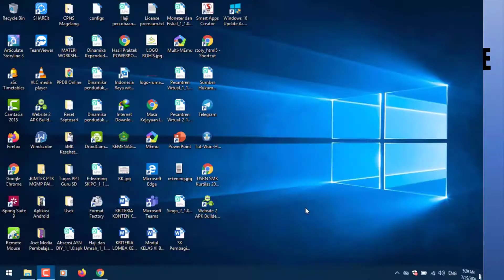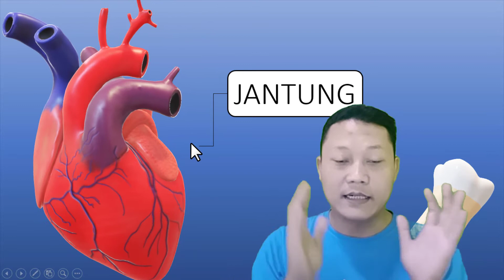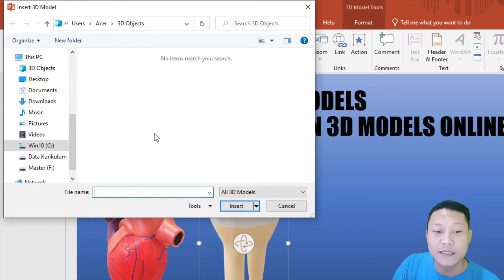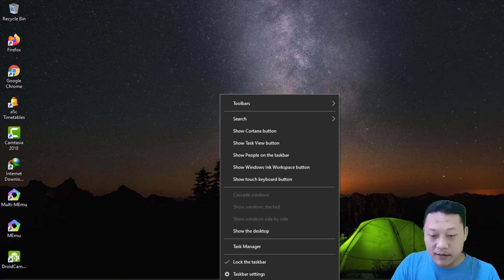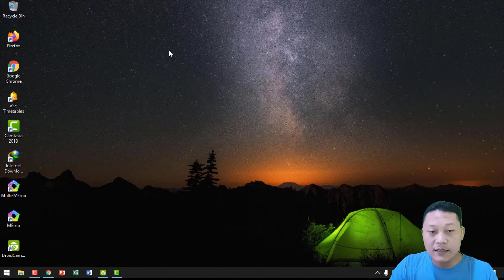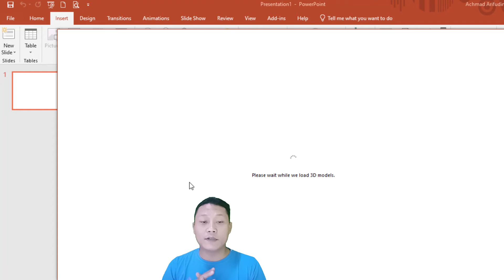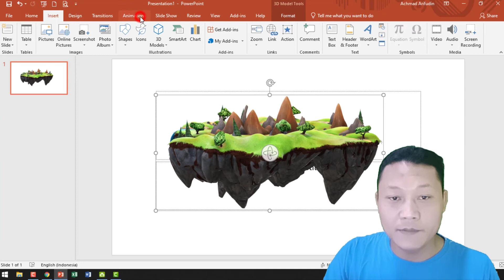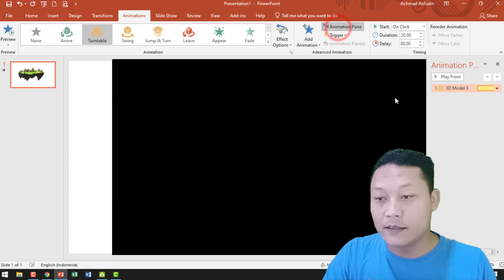Cara INSERT 3D MODELS dan Mengaktifkan 3D MODELS From Online Sources di Powerpoint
Tutorial kali ini adalah saya akan memahas Cara INSERT 3D MODELS di Powerpoint dan Mengaktifkan INSERT 3D MODELS From Online Sources, dimana biasanya INSERT 3D MODELS From Online Sources Tidak di dukung di Indonesia, Oleh sebab itu silahkan simak Tutorialnya sampai selesai. saya Achmad Arifudin, M.Pd, Semoga Tutorial ini Bermanfaat, Aamin!